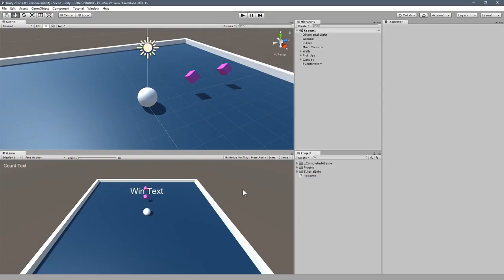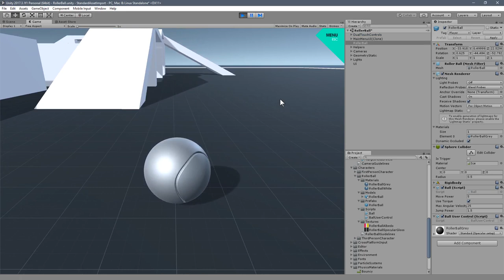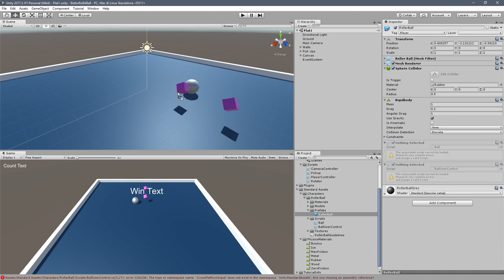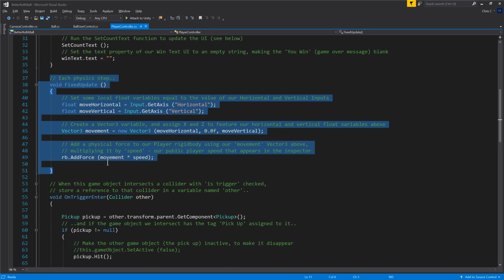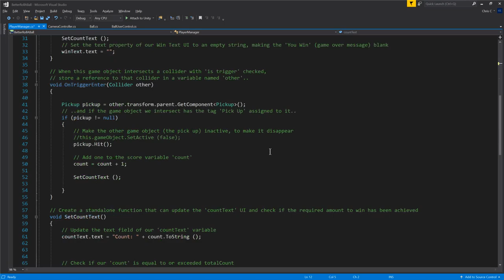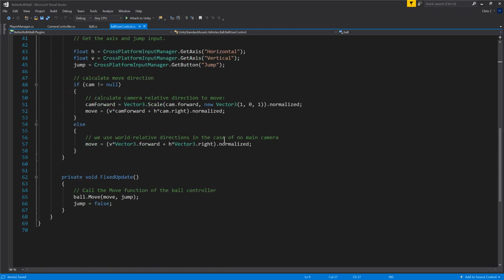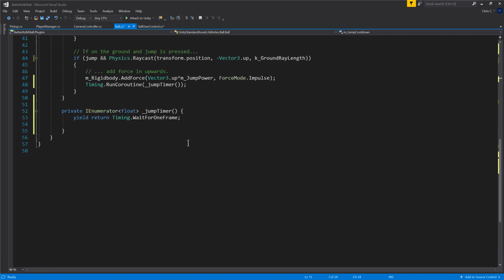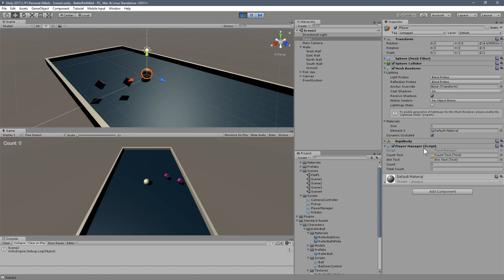Unity Roll-A-Ball tutorial 4